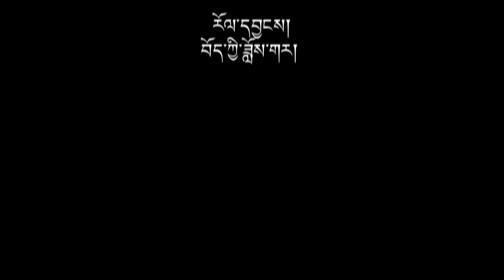༢༠༡༧ ཟླ་ ༠༩ ཚེས་ ༡༨ བོད་ཀྱི་བརྙན་འཕྲིན།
གསར་འགྱུར་འགོ་བརྗོད། ◆ ཨི་ཊ་ལིའི་གྲོང་ཁྱེར་མེ་སི་ནས་སྤྱི་ནོར་༧གོང་ས་༧སྐྱབས་མགོན་ཆེན་པོ་མཆོག་ལ་ཕེབས་བསུ་གཟབ་རྒྱས་དང་གཟེངས་རྟགས་འབུལ་ལམ་ཞུས་པ། ◆ བོད་མི་མང་སྤྱི་འཐུས་ཚོགས་གཙོ་མཆོག་བོད་ལྗོངས་མདོ་སྨད་ཆོལ་ཁའི་དམིགས་བསལ་ཚོགས་ཆེན་གྱི་སྐུ་མགྲོན་གཙོ་བོར་ཆེད་ཕེབས་གནང་བ། ◆ སྐབས་ ༡༦ པའི་བོད་མི་མང་སྤྱི་འཐུས་ལྷན་ཚོགས་ཀྱི་གྲོས་ཚོགས་ཚོགས་དུས་བཞི་པར་ལས་རིམ་གཙོ་བོ་གང་ཡོད་ཚོགས་དྲུང་ཚེ་རིང་སྟོབས་རྒྱལ་ལགས་ཀྱིས་ངོ་སྤྲོད་གནང་བ།